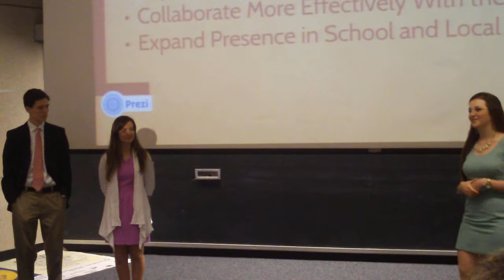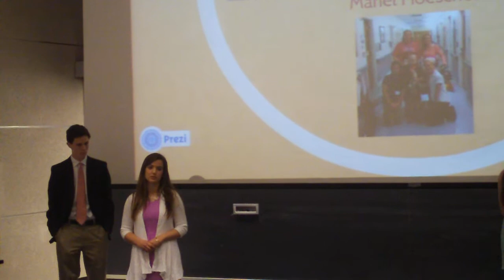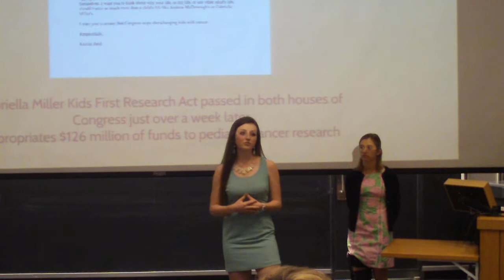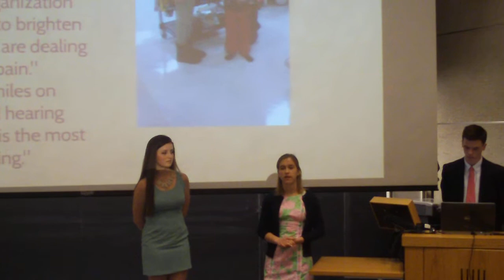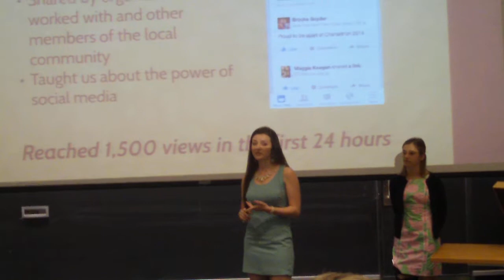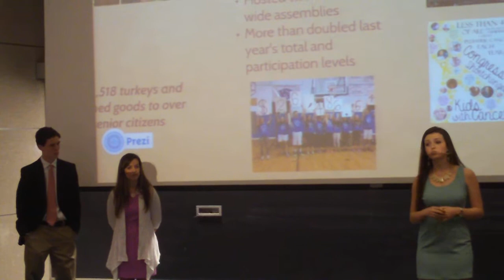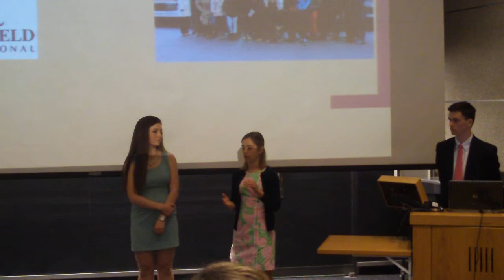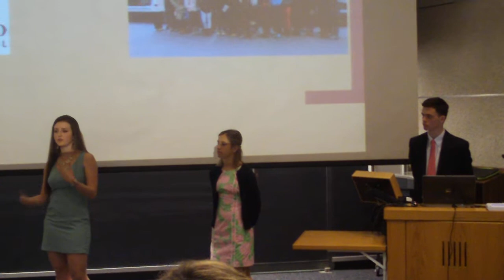Charter School of Wilmington 2014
DE Students in Action Regional Competition 2014